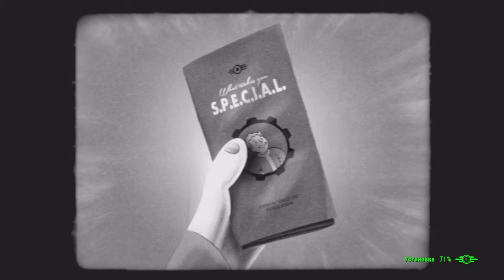Fallout 4 Charisma